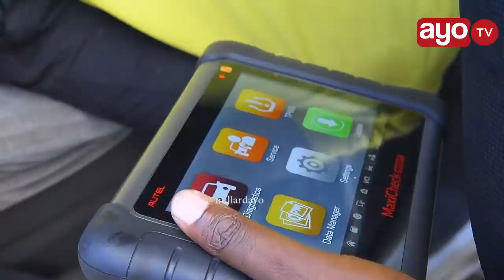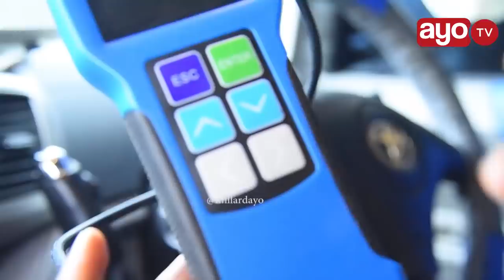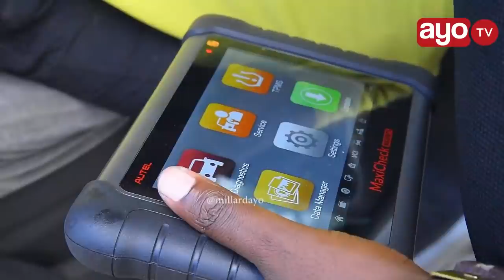A-Z: MWANAFUNZI ALIVYOCHAMBUA MIFUMO YA UREKEBISHAJI MAGARI "UNASHANGAA YANATOKA MAJI"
Matisho Kagoma ni Mwanafunzi wa Chuo cha Usafirishaji cha N.I.T ambaye anayejihusisha na masuala ya ufundi magari, ambapo anazungumzia namna Teknolojia inavyobadilisha mifumo ya utengezaji wa magari.